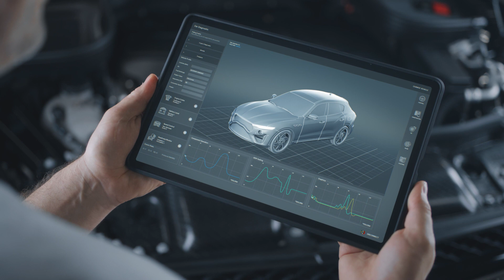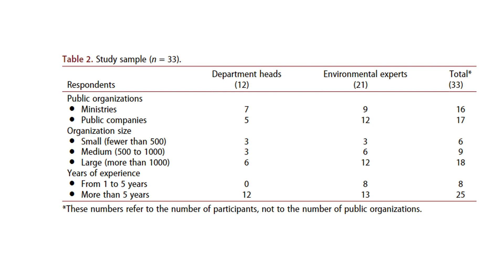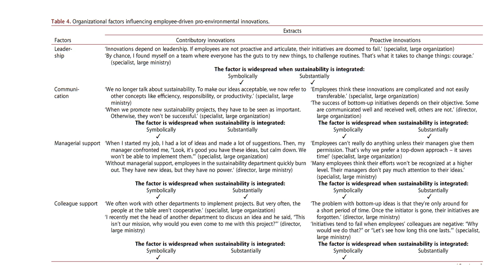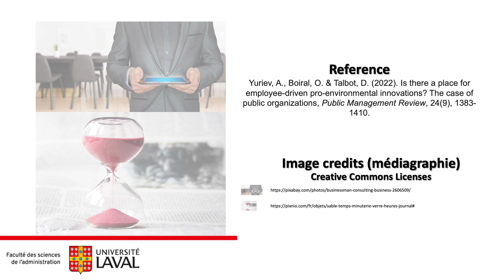Is there a place for employee-driven pro-environmental innovations? The case of public organizations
Reference: Yuriev, A., Boiral, O. & Talbot, D. (2022). “Is there a place for employee-driven pro-environmental innovations? The case of public organizations”, Public Management Review, 24(9), 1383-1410.

Abstract
Employee-driven pro-environmental innovations improve the performance of public organizations and contribute to social well-being. Nevertheless, the factors that impede the emergence of such innovations remain unclear. To shed light on why some employee-driven innovations succeed while others fail, 33 semi-structured interviews with public sector managers and sustainability advisors were conducted. The analysis of individual, organizational, and public sector-specific factors indicated that pro-environmental innovations encounter fewer obstacles in organizations where environmental concerns are substantially integrated into internal practices. Surprisingly, however, employees with sustainability-related duties are facing more obstacles when attempting to launch pro-environmental innovations than their colleagues from other departments.